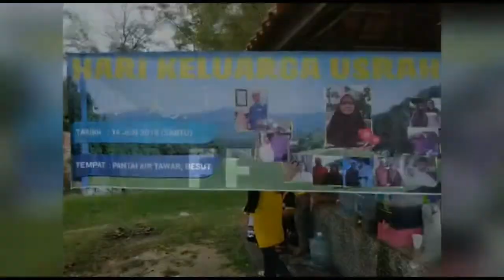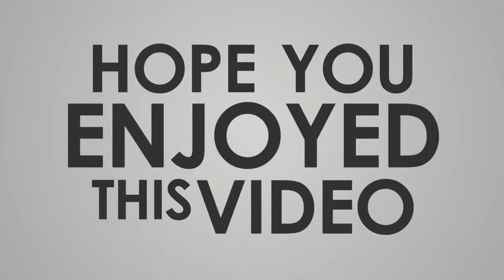FAMILY DAY SUKANEKA : The BEST EVER | Hari Keluarga Umbrella Hill awesome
life is all about the relationship between others